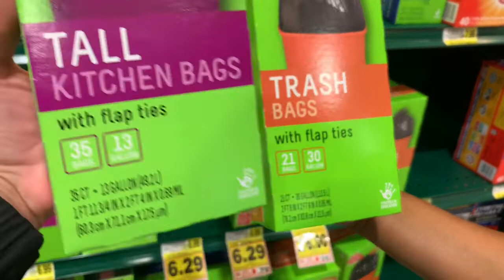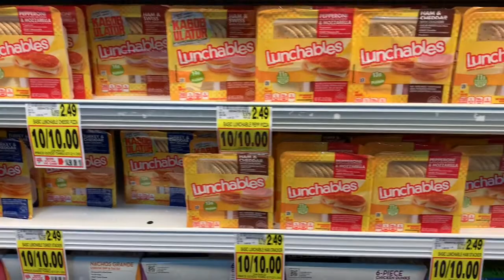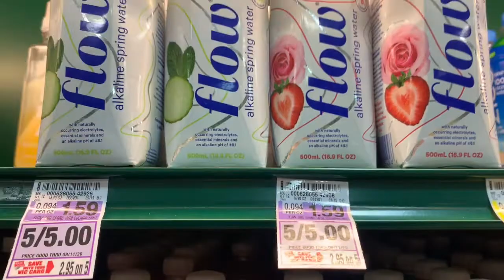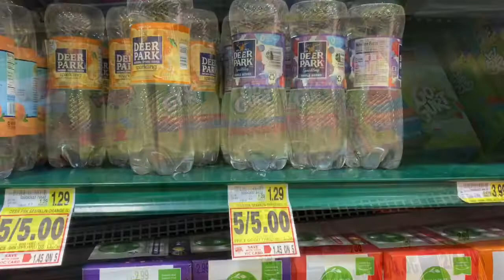The BEST Harris Teeter Deals 7/15-7/21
We have a good week of deals at Harris Teeter!! Our  sale started on 7/15 and runs through 7/21! Make sure to get you EVICS and check your emails for those money off coupons!!

Amazon Prime 30 Day Trial⬇️⬇️

Fetch Rewards
Use Code RB5FA